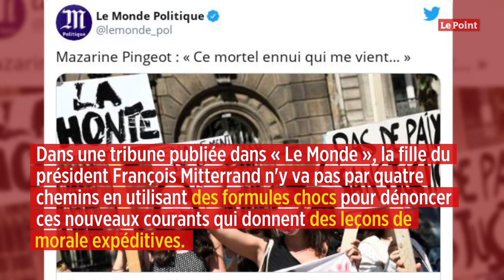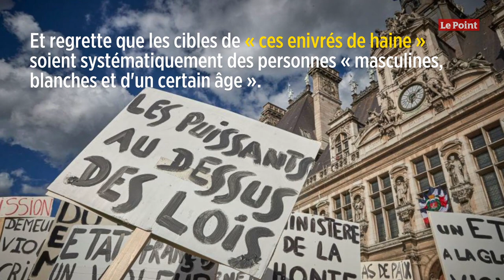Mazarine Pingeot fustige les nouvelles féministes et leur « morale de la haine »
Elle ne se reconnaît pas dans les dérives du féminisme et tient à le faire savoir, quitte à ruer dans les brancards. Dans une tribune publiée dans Le Monde, la fille du président François Mitterrand n'y va pas par quatre chemins en utilisant des formules chocs pour dénoncer ces nouveaux courants – sans les nommer – qui donnent des leçons de morale expéditives en détruisant « psychiquement et socialement » leurs cibles sur la place publique.